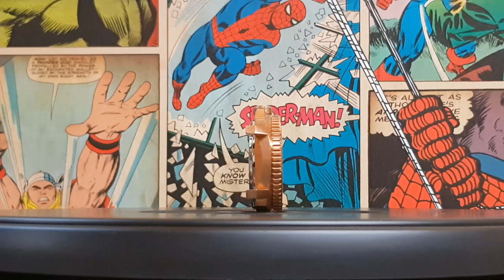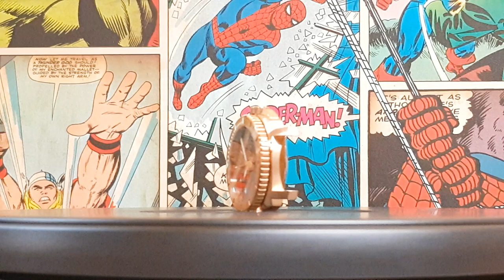Custom Painted Skull Dial Bronze Automatic Watch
Solid CuSn8 Case / Automatic Miyota Cal. 9015 Smooth Sweeping Second hand